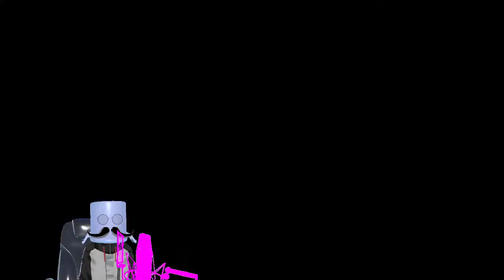hamster cief looking clean! | halo infinite stream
went from live2d to warudo, also yes i have a pot on my head. its the only thing in the free stuff i can use. still never want to use unity.  XDDDD

but as soon as i get enough mons OR gain enough skills to make my own vtuber model then ill setup a proper show case dayvue (dont know how that word is. XDDD)

twitter (yes i still call it that. XDD)